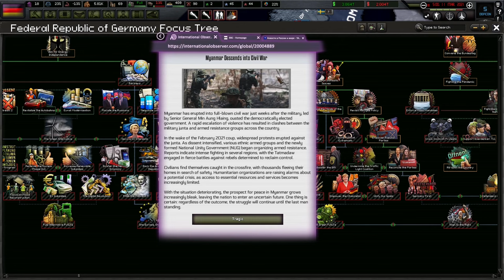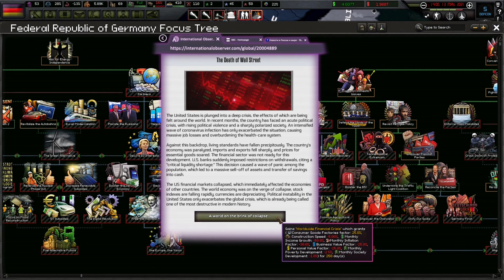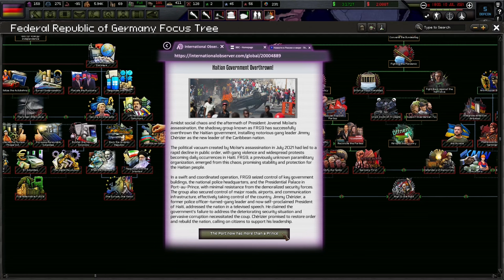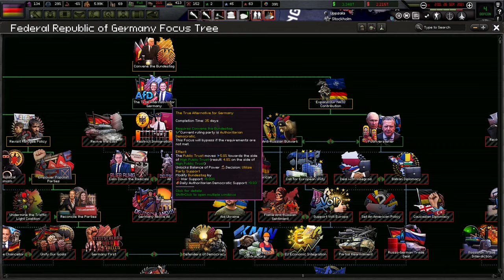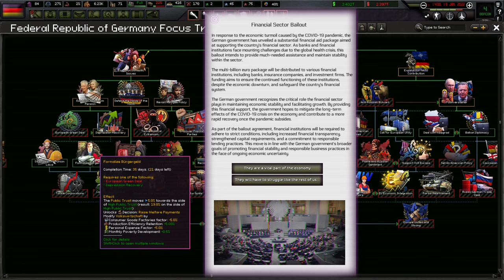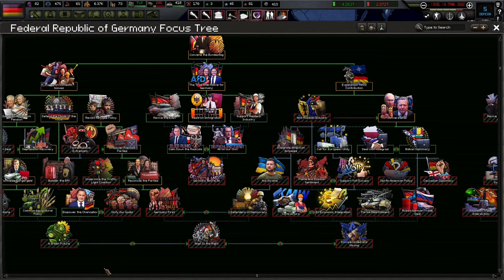America Collapses, Just Like Our Economy ! Hoi4 - The Fire Rises, Germany #2